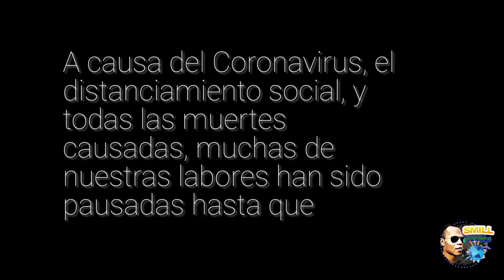¡Un Plato Típico Caribeño! || Santiago de los Caballeros y sus Vistas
Aqui está el equipo que utilizo para grabar:

GoPRo Hero 7 Black:

(Actualizado) GoPro Hero 9 Black:

Laptop que utilizo (Actualizado):

Que es el mofongo: Mofongo es un plato con plátanos fritos como ingrediente principal. Los plátanos se recogen verdes y fritos, luego se trituran con sal, ajo, caldo y aceite de oliva en un pilón de madera.